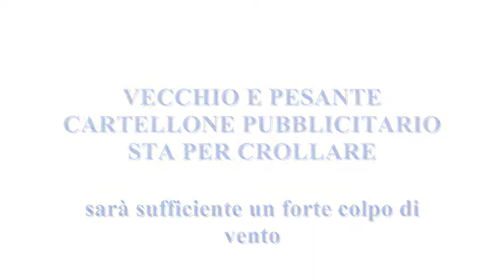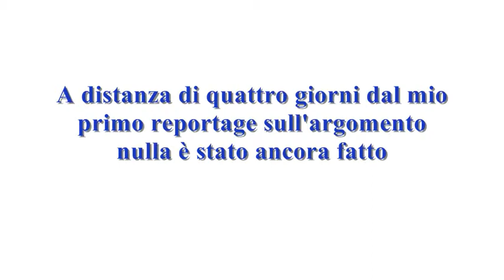CARTELLONE PERICOLANTE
Italian slang talks about SPQR italial slang used to say:these romans are pigs